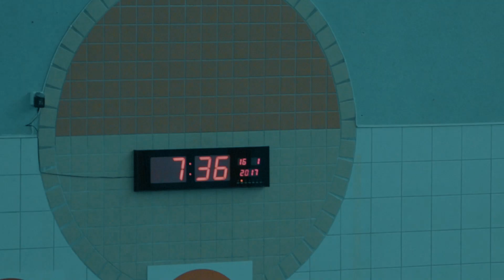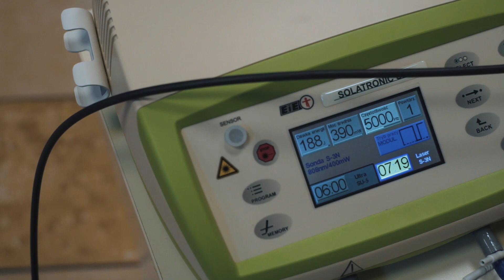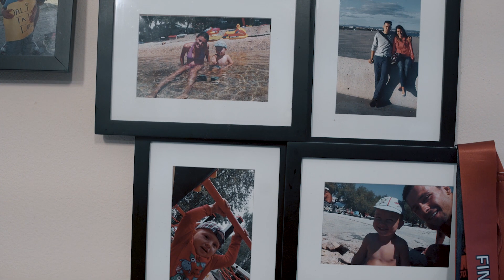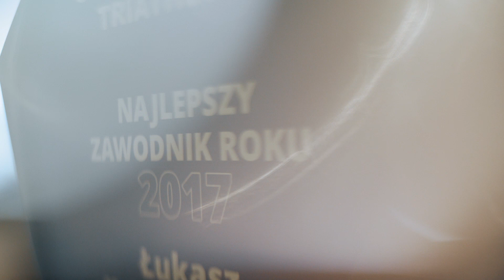Łukasz Kalaszczyński - Droga do Triathlonu | Akademia Triathlonu Mazda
Od zawodów w Płocku dla czystej zabawy po mistrzostwo Polski na dystansie Half Ironman. Jakie wskazówki ma Łukasz Kalaszczyński dla Ciebie w nowym filmie Akademii Triathlonu? Przekonaj się sam.

Śledź nas:
Facebook.com/mazdaboltowicz
Instagram.com/mazdaboltowicz